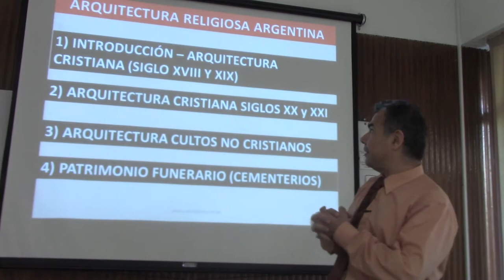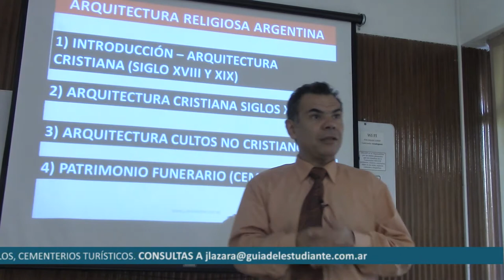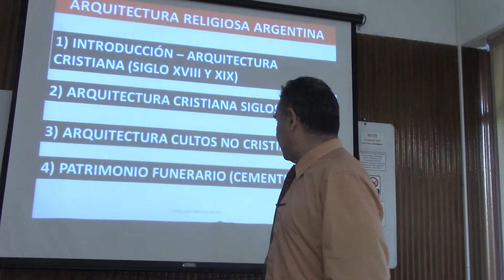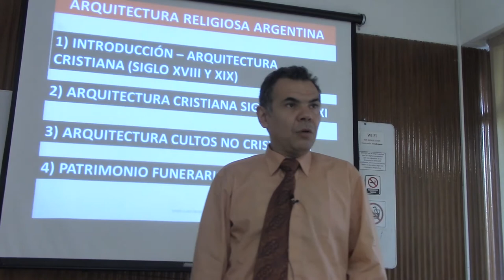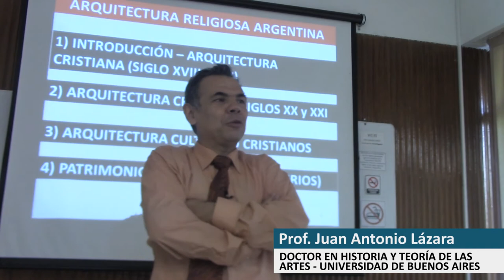185 INTRODUCCIÓN A LA ARQUITECTURA RELIGIOSA ARGENTINA POR EL DR JUAN LAZARA